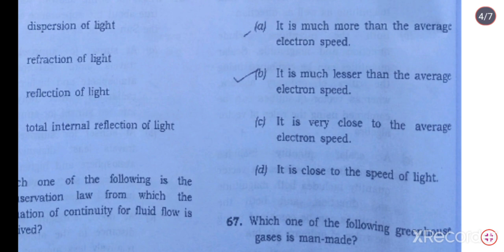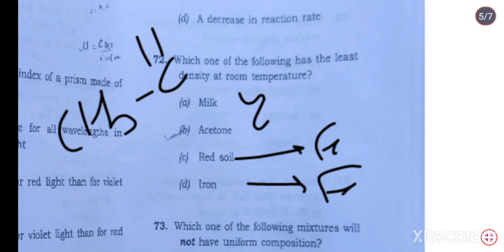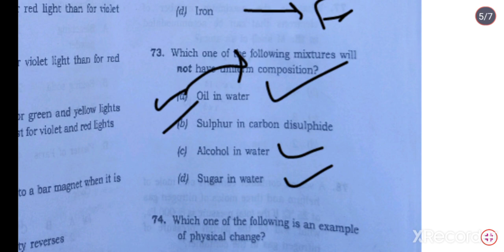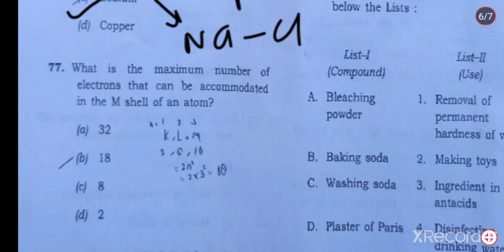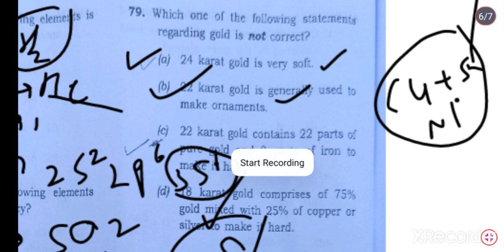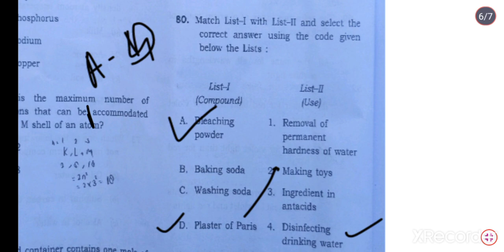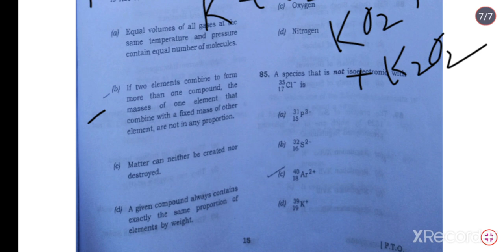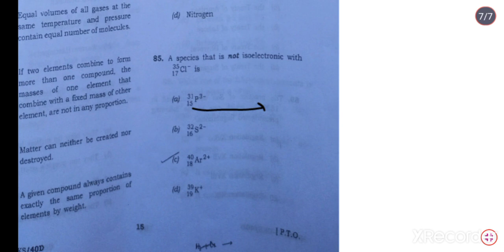Gsi today preliminary paper solution geoscientist ge paper solution 2022 geochemist second part